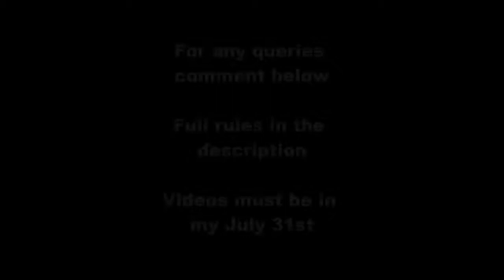Brand New World Eco War Video Contest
Hey guys
So yeah I am currently working on several different projects but there is one I need your help with. Brand New World is my second Eco War video and I would like your help to make it. So basically send in either a video of you wearing a slogan tee that is environmentally friendly "Recycle to save the earth", "Go Green or Go Home" etc. or a video of you doing something that is environmentally friendly like planting a tree or recycling.

All videos have to be in by July 31st, please no vulgarity, or videos more than 2 minutes long.